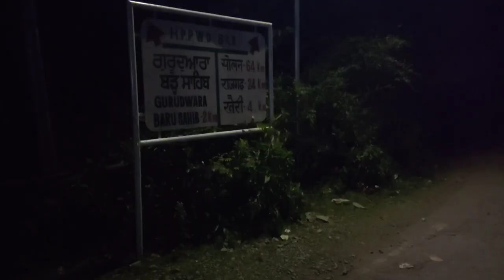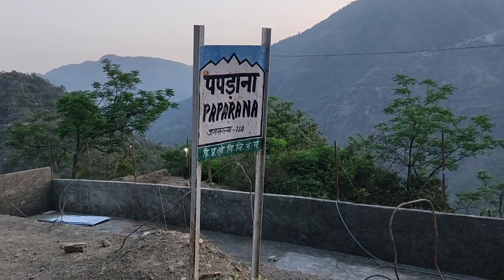ਬੜੂ ਸਾਹਿਬ ਤੋਂ ਪਿੰਡ ਵਾਪਸੀ | ਭਾਗ-5 ਸਾਈਕਲ ਯਾਤਰਾ 450 km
cycle ride gurudwara badu sahib,
baru sahib akal academy hostel,
gurdwara baru sahib live,
cycling in punjab,
gurudwara sahib in ferozepur,
gurdwara baru sahib himachal pradesh,
akal academy baru sahib school,
baru sahib gurudwara,
baru sahib school hostel,
baru sahib school,
gtb nagar gurudwara jalandhar,
electric cycle in amritsar,
gursaurabh singh dhruv vidyut,
guru saurabh singh cycle price,
cycle race in punjab,
gurudwara pheruman sahib ludhiana,
bgsus sen sec school khadur sahib,
c block gurudwara vikaspuri live,
gurudwara tekri sahib bhopal,
gurudwara dam dama sahib,
gurudwara h block vikaspuri,
cycle shop in amritsar,
cycle shop in hoshiarpur,
cycle travel vlog punjabi,
cycle shop in mohali,
pheruman gurudwara ludhiana live,
zirakpur gurudwara,
khalsa diwan society abbotsford,
gurudwara sidh shri sahib,
ਬੜੂ ਸਾਹਿਬ,
dashmesh senior secondary school kapal mochan,
baru sahib live today,
baru sahib live kirtan,
sant iqbal singh baru sahib,
gurudwara tikana sahib punjabi bagh,
cycle market in amritsar,
cycle in amritsar,
gurudwara in fatehgarh sahikuraiwalb
cycle ride 450 km,
cycle ride 50 km,
cycle riding top speed,
cycle ride full speed,
cycle riding 50 km,
cycle ride top speed,
400 km cycle ride,
500 km cycle ride,
by cycle top speed,
cycling 300 km,
200 km cycle ride,
40 km cycle ride,
cycle 100 km h,
cycle riding full speed,
e bike 500 km,
electric cycle 50km/h,
electric cycle long ride,
electric cycle 40 km/h,
full speed on bike,
full speed bike vlog,
full speed riding bike,
cycling 300 km in a day,
cycling 70 km/h,
cycle max speed record,
cycling 200km a day,
max speed on cycle,
150 km cycle ride,
1000 km cycle ride,
100 km ride on cycle,
max speed on bicycle,
cycling for 100 km,
how to cycle 50km,
300 km cycling,
cycle ride 100 km,
cycle 300 km/h,
100 km bicycle ride,
200 km bicycle ride,
bicycle fast riding,
high speed bicycle ride,
bike speed pov,
cycle off road ride,
fastest speed on cycle,
100 km/h bike ride,
how fast can a bike go,
100 km on cycle,
2 stroke bicycle top speed,
2 stroke bike pov,
2 stroke mountain bike,
2 stroke long ride,
2 stroke bike ride,
30 km/h cycling,
30 mph on a bike,
4 stroke mountain bike,
4 hour bike ride,
4 stroke motorized bicycle top speed,
450 km h bike,
560 km/h bike,
bike 500 km h,
500 km cycling,
400 km on bike,
8 km cycling in 30 minutes,
800 km per hour bike,
90 km h bike,
400 km per hour bike
ਗੁਰੂਦੁਆਰਾਸਾਹਿਬ ਖਹੂ ਸਾਹਿਬ🙏🙏#lucknow northeastindia flopyoutubercycle ride Paonta Sahib 430 km# punjab dev ghudda travel cycling river vlog ghuddasingh nature arabiansea maharashtra cyclevlog punjabivlog vlog vlogging cycletravel kokan ratnagiriPonta sahib up down#👈👈@jaggi752 blackpink#gurdwaragurdwara adisar sahibIn this video we are going to Chunar fort. It is situated on Varanasi-Prayagraj Highway. Distance from Varanasi and Mirzapur almost 30 kms. Chunar fort timming 7am to 5 pm. Fort is 2070 year old. British Punjab Queen Maharani Jind Kaur was here in prison. The British Resident, Sir Frederick Currie, described her as "the rallying point of rebellion" and exiled her from Punjab. She was taken to the Chunar Fort, about 45 km from Varanesi, and her jewellery was taken from her. A year later she escaped from the Chunar Fort, disguised as a servant, and travelled through 800 miles of forest to ask for sanctuary in Nepal. She arrived at Kathmandu on April 1849.gurudwara at amira kadal Le Kalgidhar Trust - Quelques faits sur Gurdwara Arisar Sahib Gurdwara Arisar Sahib Ji est situé à Barnala, Punjab Gurdwara Arisar Sahib Ji est situé à la périphérie du village Handiaya sur la route de liaison entre Mansa et Barnala. Ce Gurdwara Sahib Ji est lié au 9e maître sikh, Sri Guru Tegh Bahadur Sahib Ji. On dit qu'en traversant Handiaya, le cheval de Sri Guru Tegh Bahadur Sahib s'est arrêté tout d'un coup juste à l'extérieur des limites du village de Dhaula. Tout le monde a été surpris. Les villageois ont alors demandé à Guru Ji pourquoi le cheval ne bougbir ramgarhiaeait pas ? À cela, Guru Ji a dit que le cheval s'était arrêté parce qu'il avait senti du tabac, qui poussgurdwara kiratpur sahibait là-bas. À la suite de cet incident, le Gurdwara Sahib a été nommé Arisar Sahib Ji. Il y a six chambres avec des installations dans les locaux de Gurdwara. Chaque année, le Shaheedi Diwas de Sri Guru Tegh Bahadur Sahib Ji est organisé avec dévotion dans ce Gurdwara Sahib. Partagez et diffusez Naam Japo, Kirt Karo, Vand ChhakoA gurdwaraarisarsahib arisarsahib gurdwarasinpunjab guruteghbahadurji gurdwarasahib punjab sikhi sikhism0 sikhfaith | Facebookgurudwara anandpur sahibGurdwara Patal Puri - Ce Gurdwara est situé à Kiratpur dans le district de Rupnagar, au Pendjab. Il a été construit sur les rives de la rivière Sutlej et est situé de l'autre côté des voies ferrées.